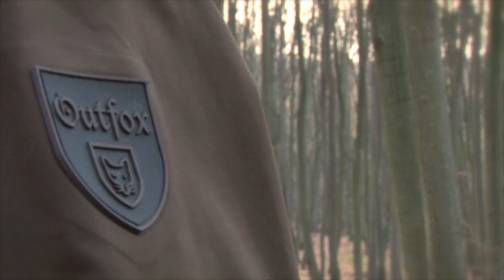Trailer hunting Wild boar on a driven hunt in Romania!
Enjoy the impressions of a thrilling driven hunt in the magnificent forests of Romania. The country is famost for its extraordinary strong wild boar and hospitality of the Romanians.
Large woods and lots of soft used agricultural land, thats the perfect condition for a spectacular driven hunt that you won´t forget.

Hinweis der Redaktion:
Kennzeichnung des Beitrages als Werbung und redaktioneller Inhalt. Da wir des Öfteren Marken benennen und zeigen, kennzeichnen wir das als "Werbung". K&K Premiumjagd verfolgt einen redaktionellen Anspruch, das heißt wir geben hier auf unserem Kanal unsere Meinung zu Produkten, Jagdarten und allem was zum Thema Outdoor dazu gehört - wieder.